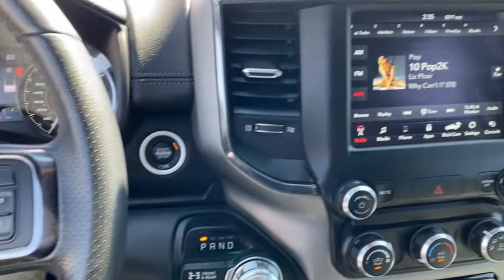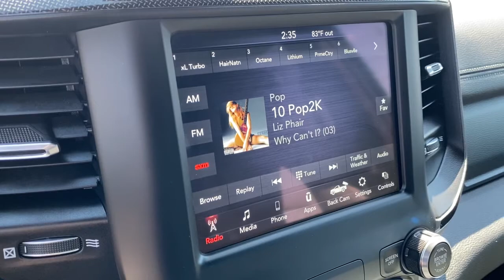2020 Ram 2500 Republic, Springfield, Ozark, Nixa, Bolivar, MO LG267105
Diamond Black Crystal Pearlcoat Used 2020 Ram 2500 available in Republic, Missouri at Republic Ford. Servicing the Springfield, Ozark, Nixa, Bolivar, MO area.
2020 Ram 2500 Power Wagon - Stock#: LG267105 - VIN#: 3C6TR5EJ8LG267105

Republic Ford
1740 U.S. Hwy 60 E

Clean Autocheck One Owner Low Miles 2500 Power Wagon 4D Crew Cab 6.4L Heavy Duty V8 HEMI w/MDS 8-Speed Automatic 4WD Diamond Black Crystal Pearlcoat Black Cloth. 2020 Ram 2500 Power Wagon Diamond Black Crystal Pearlcoat 6.4L Heavy Duty V8 HEMI w/MDSbrbrbrAwards:br  * Motor Trend Automobiles of the year